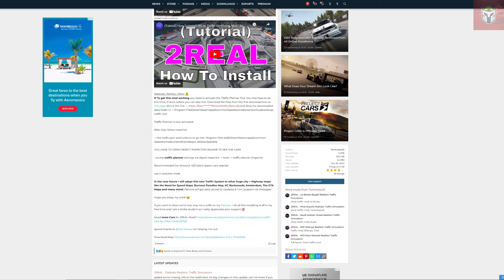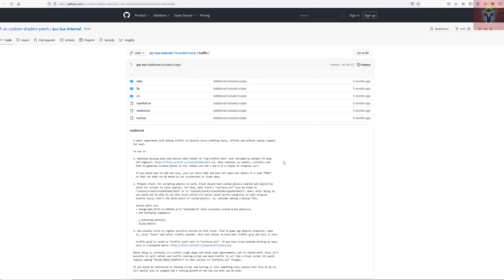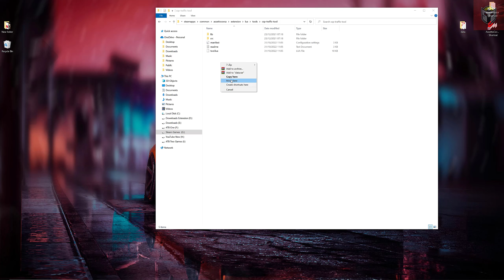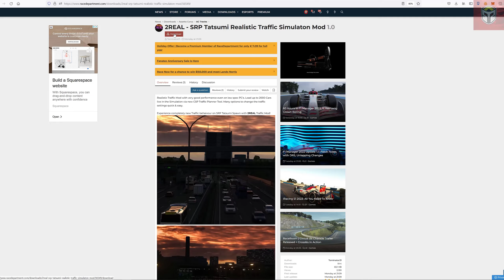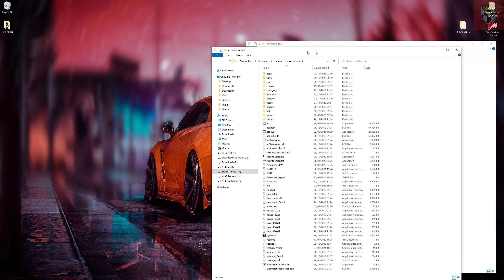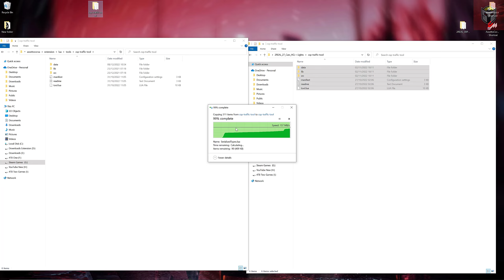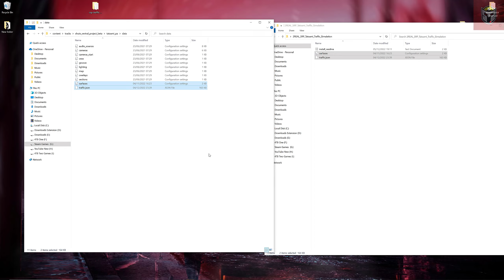Shutoko Tatsumi Traffic 2Real FREE Mod - Tutorial - 100's Of Cars - Download Links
Check out Our 30K Sub Giveaway and win my RTX 3080 Video Card!

Handle -  @SirSpats Gaming

PC Specs -

Graphics Card: Geforce 3080 RTX
Memory: 32 GB DDR4 Corsair
Mv2 SSD:  512GB
Monitor: Viewsonic 4k Ultra 32 inch